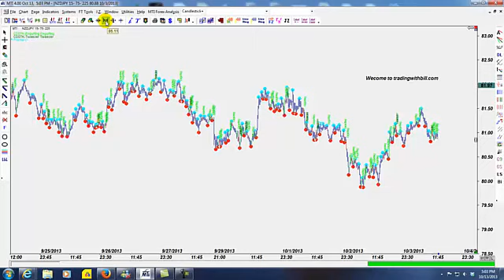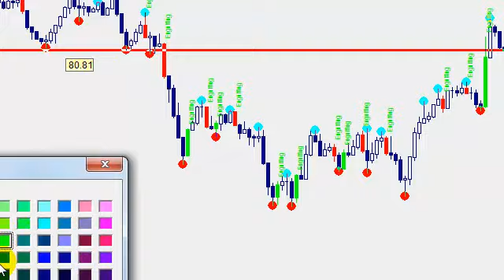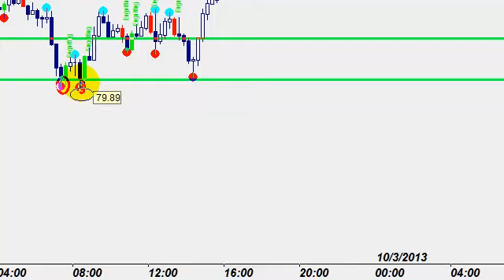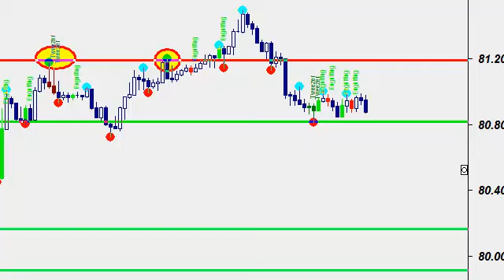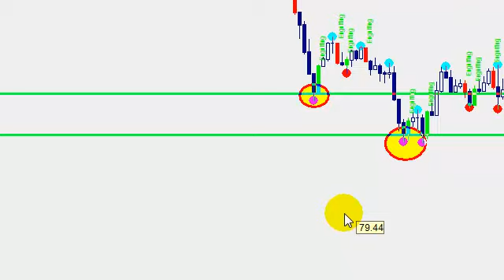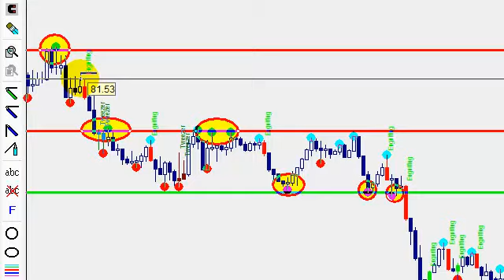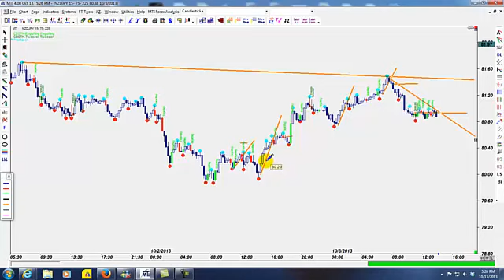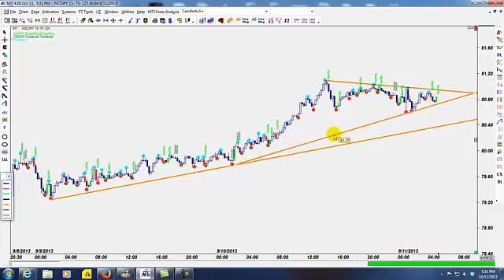Support and Resistance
This video will be on support and resistance on a forex charts that will educate you to learn how to place support and resistance lines on your charts.